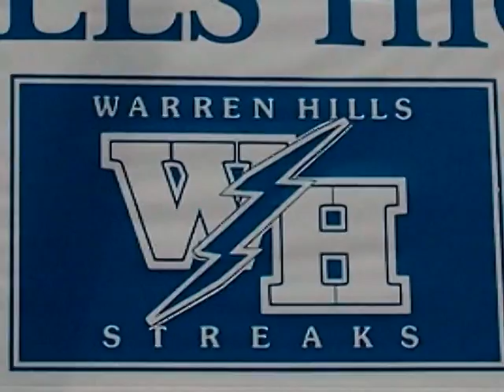Warren Hills Class of 2006 Fall Sports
Warren Hills Class of 2006 video documentary of the 2005 Fall Sports.  Includes clips of Soccer, Cheer Leading, and other fall sportsduring the 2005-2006 Warren Hills school year.  Part of a full documentary video year book made by Tim Aquino and Alex Scheller (Senseless Productions) in 2006.